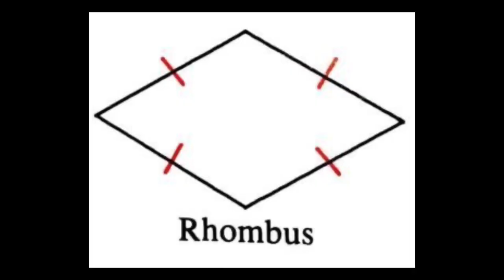Pop Art Makeup Tutorial | Andy Warhol Inspired | Joseph William Robinson-Hale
Hey Jomos!

This look is part of a monthly collaboration I take part in every month and this months theme was Cubism. I was inspired by bold colours, repetitive motifs and the concept of screen printing recreated through editing xx

Products Used:
@thecollectivecosmetics|| Tune
@mehronmakeup || Paradise Makeup AQ : Light Blue
@makeuprevolution || SFX white powder
@bluesquidblue || white, black, orange
@smiffysuk || Wash Out Hair Colour Spray: orange

(I think this is what I used...)

This video is like a wild fever dream haha!